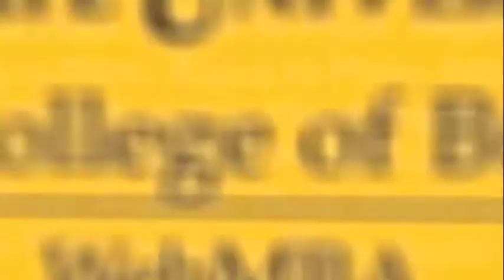Coles College WebMBA: Ranked, Accredited, Convenient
The ten courses in the KSU WebMBA program are offered in each of five consecutive Fall, Spring, and Summer terms. The program takes about 20 months from matriculation to graduation.